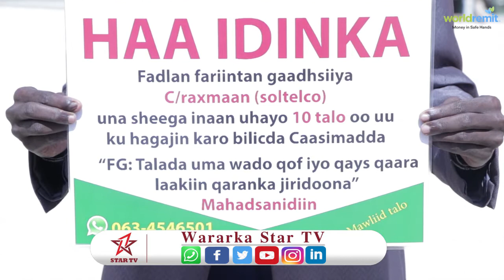Warbixin ayaan idinka diyaariney inan 10 talo u haya mayerka caasimaad hargeisa